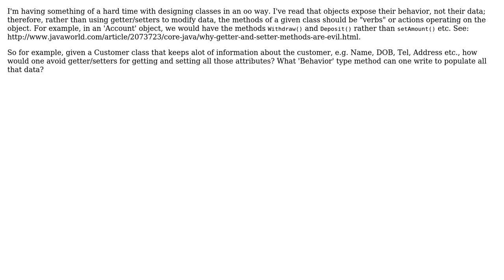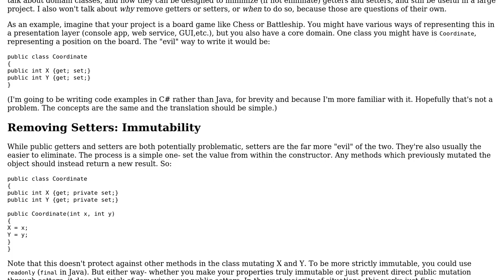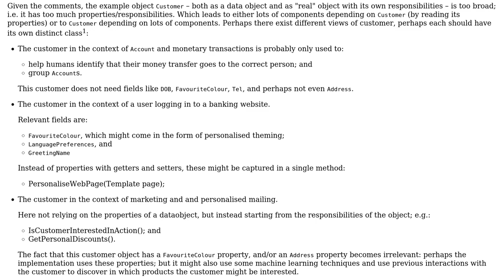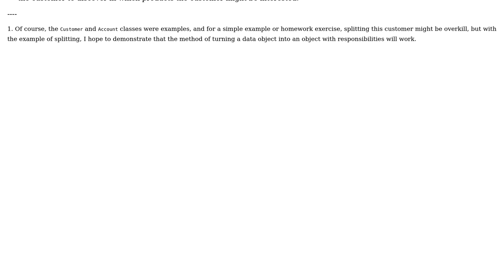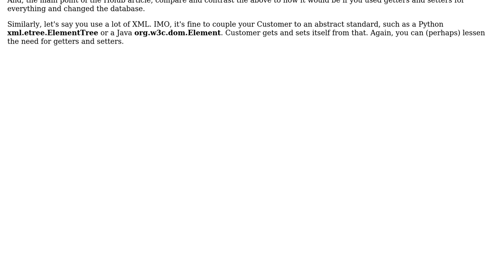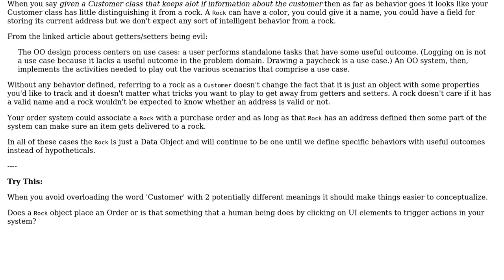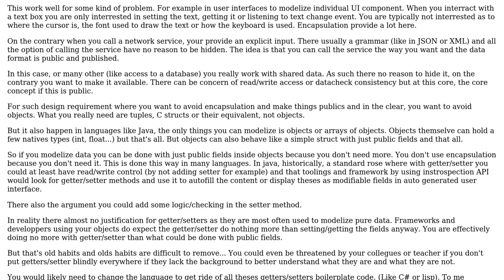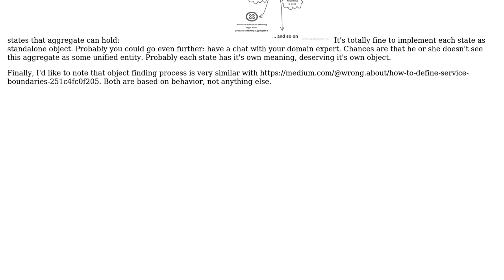Software Engineering: How do you avoid getters and setters? (10 Solutions!!)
Software Engineering: How do you avoid getters and setters?

With thanks & praise to God, and with thanks to the many people who have made this project possible! | Content (except music & images) licensed under CC BY-SA | Music | Images & others | With thanks to user Vadim Samokhin user user949300 user Robert Harvey user Pang user nvuono user Nicolas Bousquet user Kasper van den Berg user JacquesB user IntelliData user cmaster - reinstate monica user CashCow user Ben Aaronson and the Stack Exchange Network Trademarks are property of their respective owners. You are responsible for your own actions.